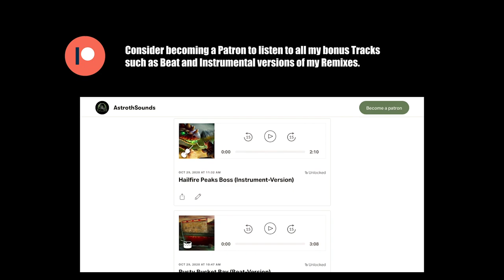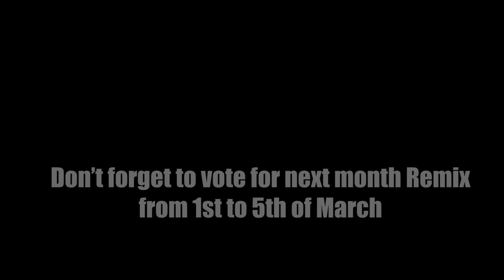Old King Coal | Banjo-Tooie (Remix)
My dear Listeners,
You did a good choice by voting for the boss of Glitter Gulch Mine stage of Banjo-Tooie. Enjoy my version of this marry old soul. :)
AND DONT FORGET TO VOTE FOR THE NEXT REMIX FROM MONDAY!!!

*Original Composition by Grant Kirkhope*

**LIKE THE ART? Buy your own Print here**